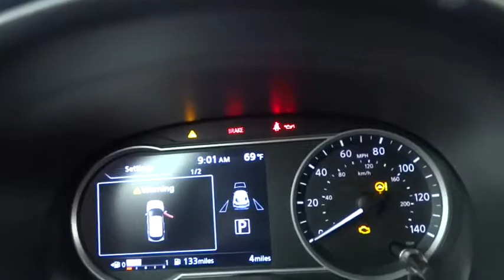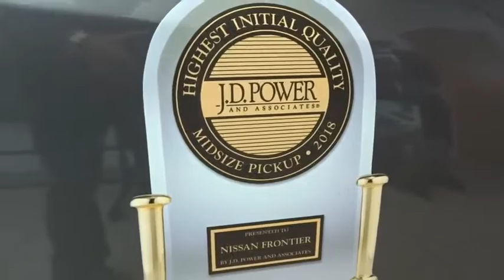2019 Nissan Kicks Fresno, Bakersfield, Modesto, Stockton, Central California KL506449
2TONEGRYORGROOF New 2019 Nissan Kicks available in Fresno, California at Lithia Nissan of Fresno. Servicing the Bakersfield, Modesto, Stockton, Central California area.
2019 Nissan Kicks SV FWD - Stock#: KL506449 - VIN#: 3N1CP5CU3KL506449

Smart Device Integration, Remote Engine Start, Cross-Traffic Alert, Blind Spot Monitor, [R92] REAR SPOILER, Alloy Wheels, [B93] EXTERIOR PACKAGE. SV trim, 2TONEGRYORGROOF exterior and Charcoal interior. EPA 36 MPG Hwy/31 MPG City! CLICK ME! KEY FEATURES INCLUDE: Back-Up Camera, Satellite Radio, iPod/MP3 Input, Bluetooth, Aluminum Wheels, Remote Engine Start, Smart Device Integration, Blind Spot Monitor, Cross-Traffic Alert MP3 Player, Remote Trunk Release, Keyless Entry, Child Safety Locks, Steering Wheel Controls. OPTION PACKAGES: INTERIOR ELECTRONICS PACKAGE Frameless Auto-Dimming Mirror, Universal Remote, Interior Ambient Lighting, 20-color, Door Light, EXTERIOR PACKAGE Crossbars, Exhaust Finisher, Rear Bumper Protector, REAR SPOILER. Nissan SV with 2TONEGRYORGROOF exterior and Charcoal interior features a 4 Cylinder Engine with 125 HP at 5800 RPM*. VEHICLE REVIEWS: Great Gas Mileage: 36 MPG Hwy. VISIT US TODAY: Lithia Nissan of Fresno sells new and used Nissan cars, Nissan trucks & Nissan SUVs in Fresno, CA. We have a strong and committed sales staff with many years of experience satisfying our customers' needs. Feel free to browse our inventory online, request more information about vehicles, set up a test drive or inquire about financing! Horsepower calculations based on trim engine configuration. Fuel economy calculations based on original manufacturer data for trim engine configuration. Please confirm the accuracy of the included equipment by calling us prior to purchase.